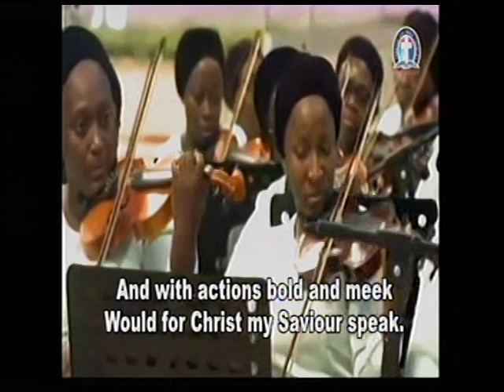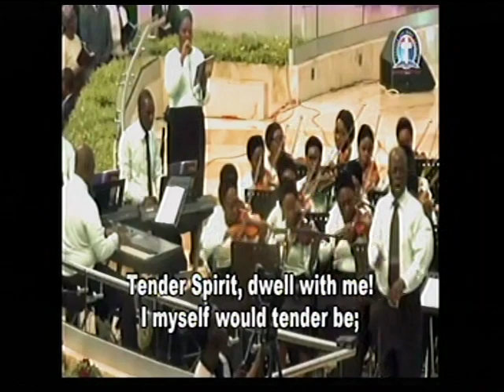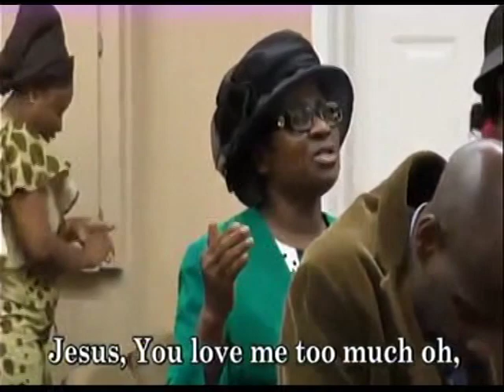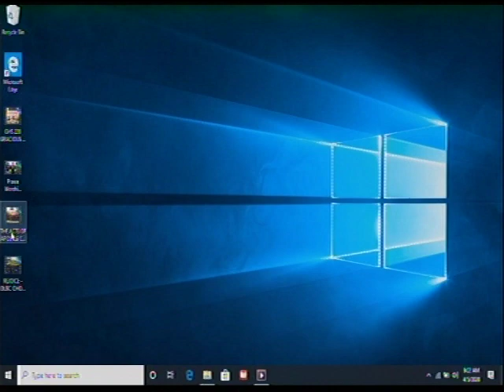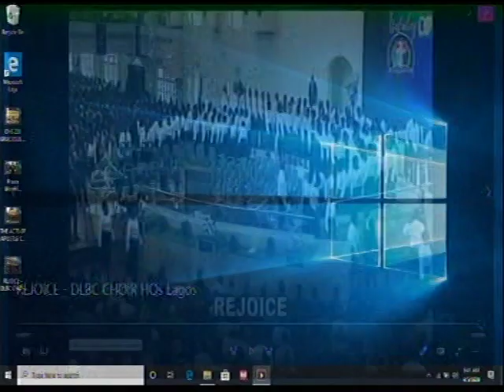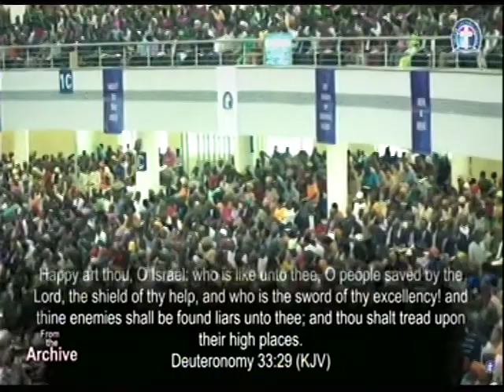CHILDRENS' DAY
Join us @ Deeper Life Bible Church Charlottesville VA22912 or join us through zoom or you tube

GATHERING OF THE EAGLES OF DLBC CHARLOTTESVILLE IS EVERY SUNDAY USA. 3:00p; NIG:9.00p

PASTOR W F KUMUYI IN PHILIPPINES FOR MINISTER CONFERENCE ON NOV 15th.

SPECIAL PRAYER REQUEST:
1) GOD, PLEASE LET ME RECEIVE MERCY.
2)LET MY MINISTRY BE ACCEPTABLE BEFORE YOU FIGHT FOR MY COURSE.
3)INCREASE US SPIRITUALLY AND NUMERICALLY IN DLBC CHARLOTTESVILLE

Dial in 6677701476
Code 344823#